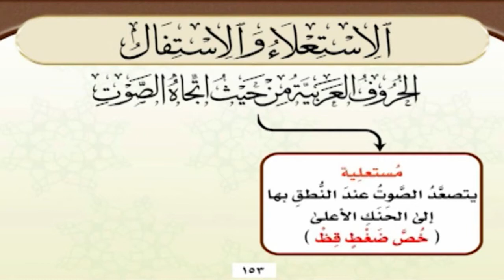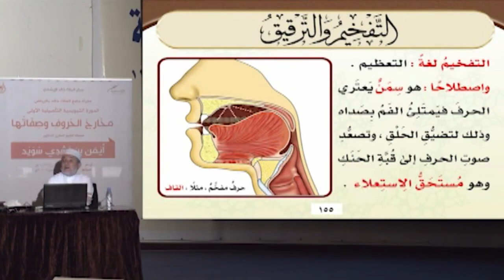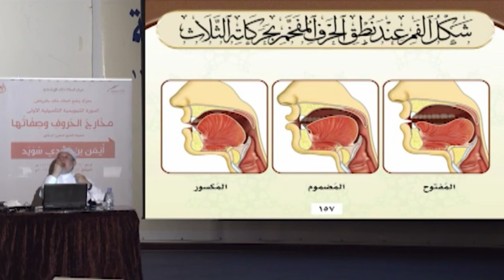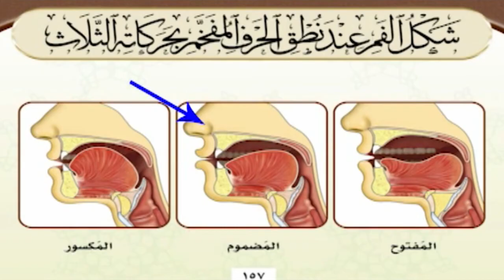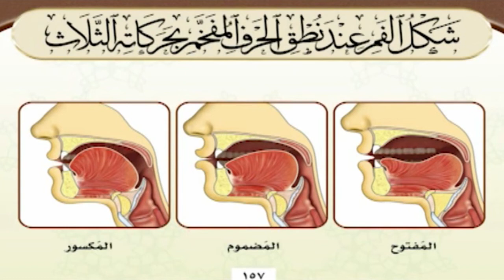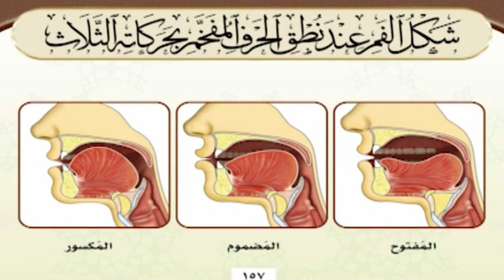الحلقة 18 صفة الاستعلاء والاستفال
KonoozAlhuda
konoozalhuda
konooz
Konooz Alhuda
كنوز الهدى,
كنوز الهدي,
كنوز,
الهدى,
الهدي,
تجويد, الدورة التاصيلية,
أيمن سويد
ايمن سويد